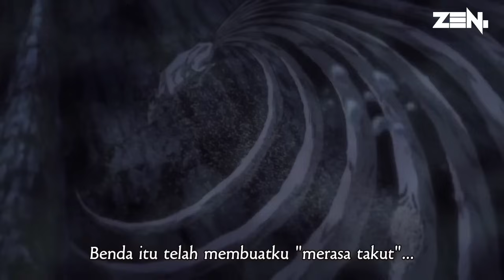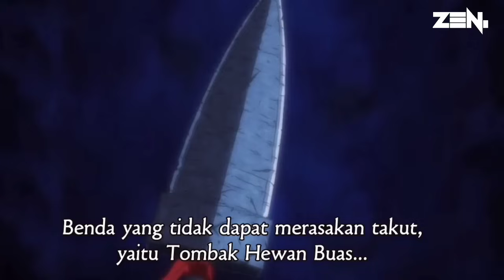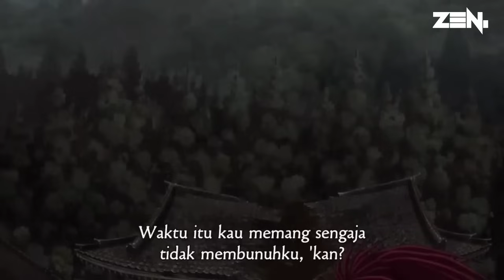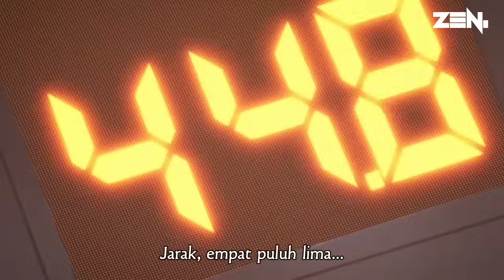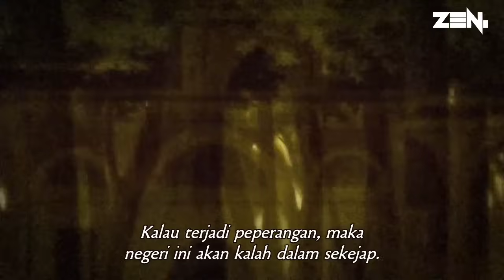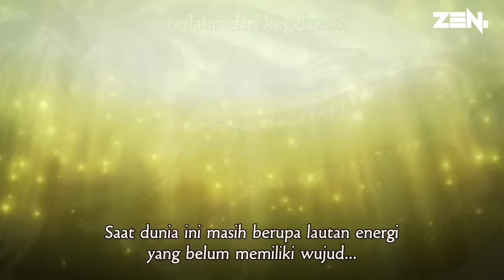MANUSIA DAN YOKAI BERSATU MENGHENTIKAN MONSTER EKOR 9 !!!anime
[13-26Season 1]
Ringkasan

Ushio to Tora adalah anime yang bertemakan tentang Youkai (Siluman) pada zaman dulu. Anime ini di buat berdasarkan manga nya pada tahun 1990 dan pertama keluar sebagai anime pada September 1992 dam selesai pada Agustus 1993, tetapi yang akan di bahas kali ini adalah Ushio to Tora yang versi Anime 2015, bukan Ushio to Tora zaman dulu.

Judul : Ushio to Tora (TV) & Ushio to Tora (TV) 2nd Season
Tanggal Rilis : S1: 3 Juli 2015, S2: 1 April 2016
Durasi : 24 Menit per Eps
Genre : Action, Adventure, Comedy, Demons, Shounen, Supernatural
Sumber Cerita : Manga
Studio : MAPPA, Studio VOLN